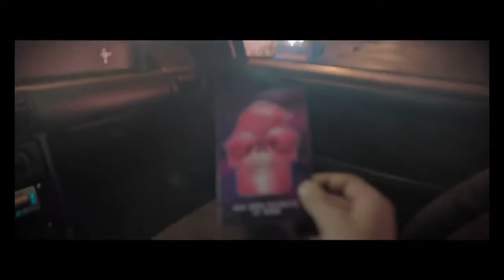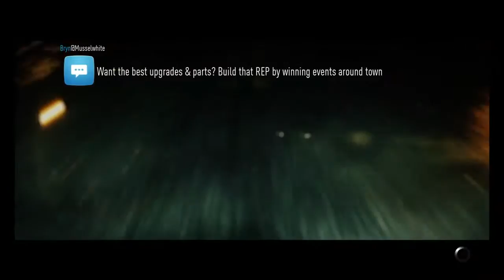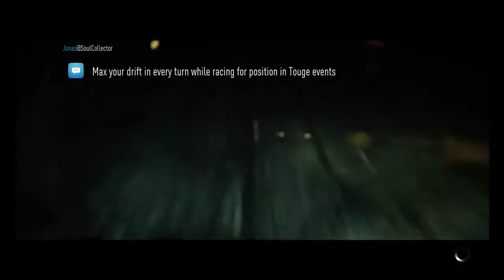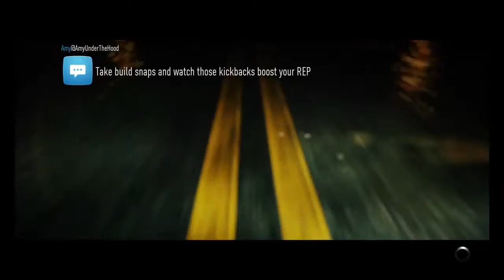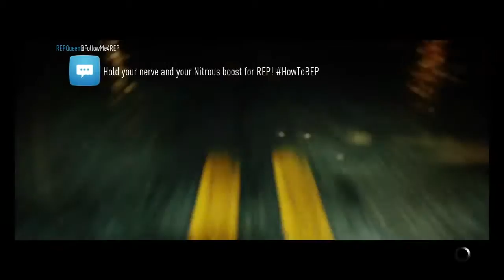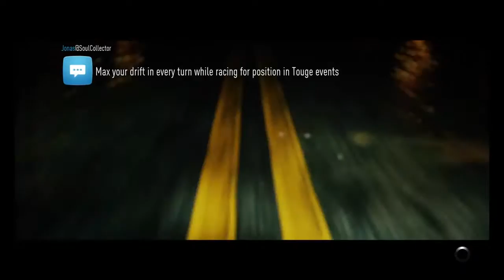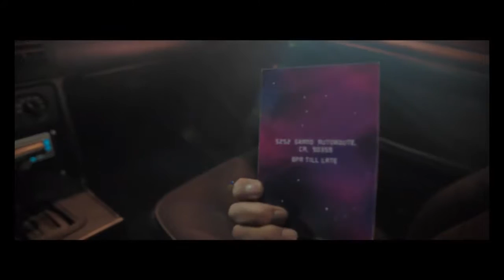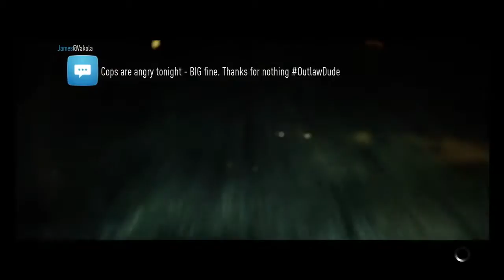WWE 2K16 My Career Mode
Let me know what you think of this roster for the game in the comments and any Superstars or Divas not listed that you would include in your roster. I think it's pretty realistic in terms.

Hello guys and welcome to WWE 2K16 Top 10 Finishers, today we countdown the best finishing moves from 10-1 (of the moves released so far) 10. Bull Hammer 9. tongon death grip 8. scorpion death.

BREAKING THE RING IN WWE 2K16 OMG! Comment any ideas you would like me to do In WWE 2K16, There is literally SO MUCH CONTENT.